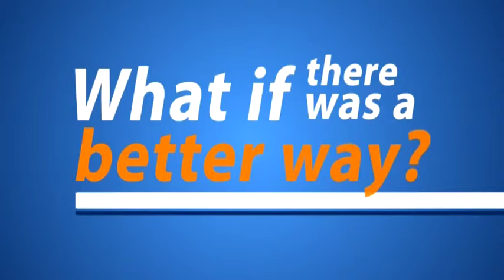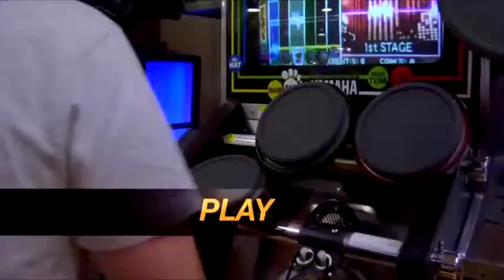SHOWREEL 2011 JAN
Motion graphics mostly, a bit of editing work in there too...all done by me.